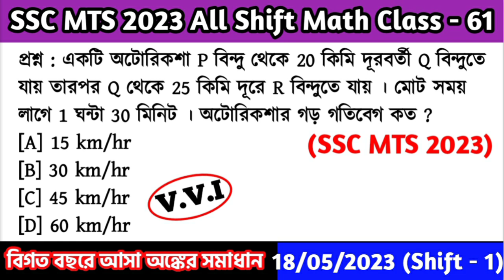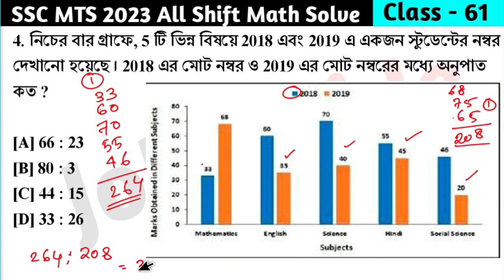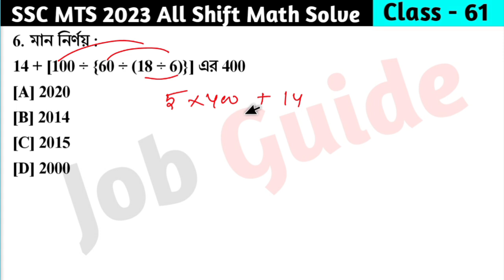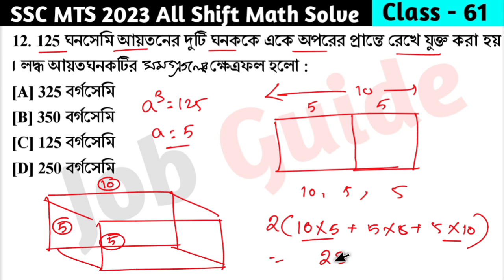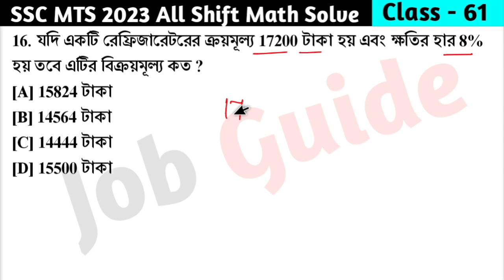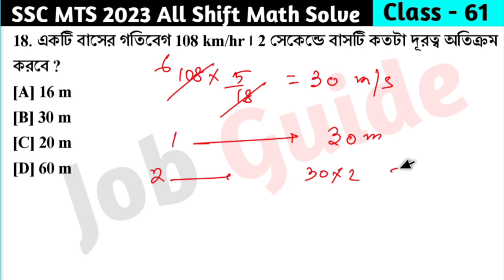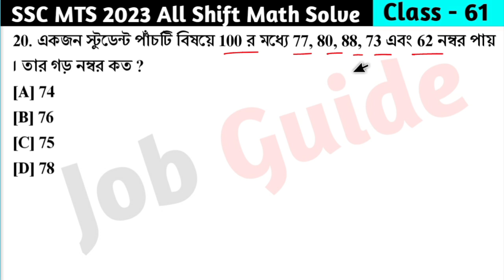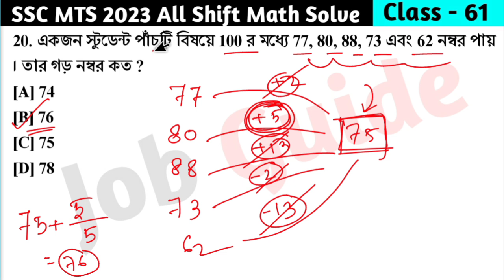SSC MTS 2023 Math Class - 61 | বিগত বছরের সমাধান SSC MTS Math PYQs | 18th May, 23 Shift - 01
আজকের ভিডিওতে আমরা SSC MTS 2023 - বিগত বছরে আসা গুরুত্বপূর্ণ অঙ্কের প্রশ্ন Class - 61 (18th May, 2023 Shift - 1) নিয়ে আলোচনা করেছি যেগুলো আগামী SSC MTS 2024 পরীক্ষার জন্য খুবই গুরুত্বপূর্ণ । @Jobguide2023